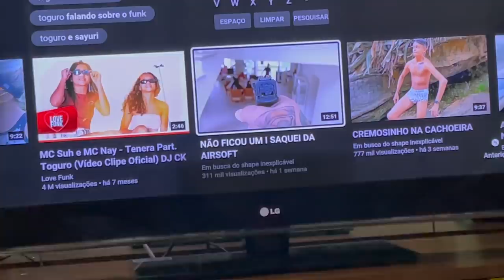FUI VISITAR MINHA EX